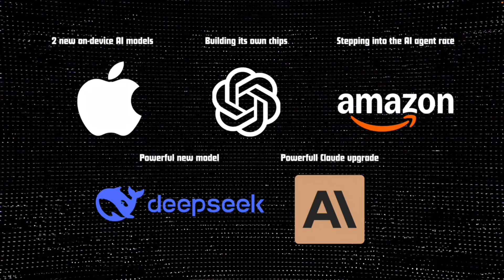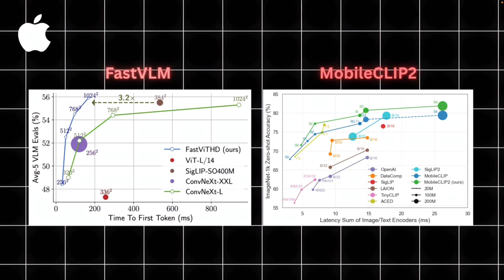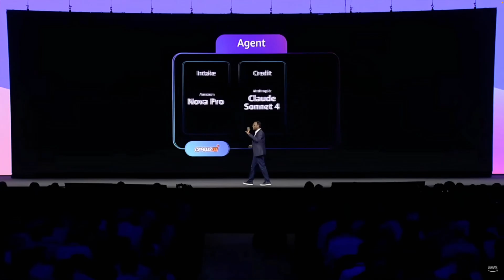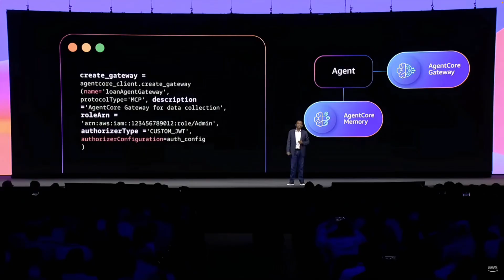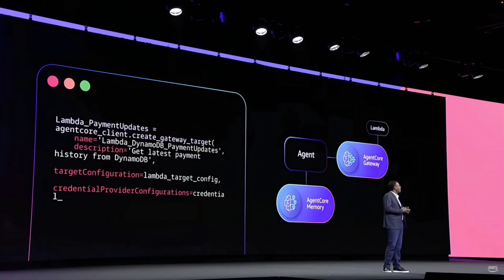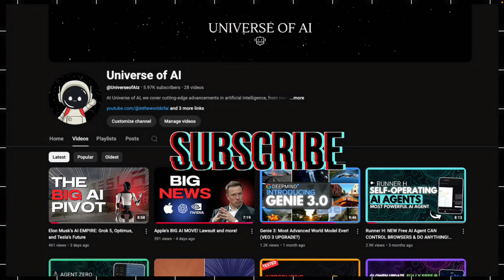OpenAI Builds CHIPS!? Amazon Joins the AI Agent Race & MORE!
This week in AI is packed with business-shaping moves:

Apple launches FastVLM & MobileCLIP2, two on-device AI models running up to 5× faster than rivals.
OpenAI teams up with Broadcom to mass-produce custom AI chips, a direct challenge to Nvidia.
Amazon unveils Quick Suite, its biggest push into enterprise AI agents yet — with BMW, Intuit, and Koch already testing it.
DeepSeek teases a powerful new agent-capable model, set to raise the stakes in the global AI race.
Anthropic rolls out Claude Opus 4.1 with stronger reasoning, plus $13B in new funding, safety upgrades, a $1.5B lawsuit settlement, and a bold geopolitical stance.

👉 These aren’t just headlines — they’re strategic moves that will shape who controls AI chips, platforms, and enterprise adoption.

Chapters:
0:00 - 0:38 - Intro
0:39 - 2:21 - Apple's 2 New Models
2:22 - 3:10 - OpenAI Making Chips
3:11 - 5:13 - Amazon's New AI Agent
5:14 - 5:55 - DeepSeek's New Model
5:56 - 7:54 - Anthropic's New Funding
7:55 - 8:45 - Recap